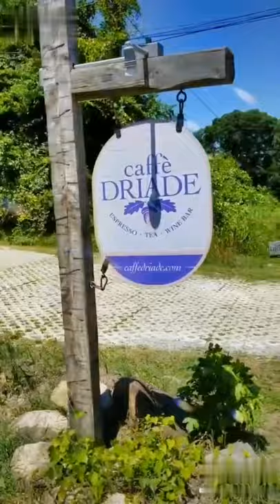Best Coffee Shops in the Triangle, North Carolina